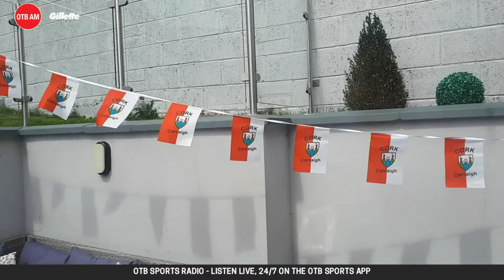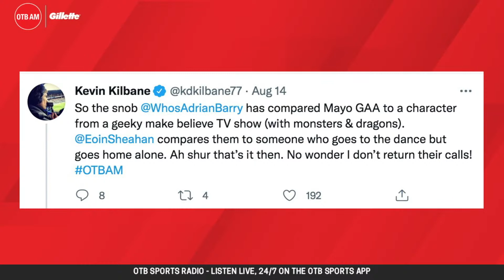OTB AM | All-Ireland final special: Eoin in Cork! Damien Delaney & Jamie Wall, Mayo, Quick picks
OTB AM is with you LIVE on this Friday morning with a very special All-Ireland final preview show coming from the heart of Cork!

(01:00) - LIVE w/ Shane & Eoin Sheahan LIVE in Cork
(22:00) - Cork vs Limerick w/ Jamie Wall
(45:00) - Eoin chats to Damien Delaney
(01:05:00) - GAA Quick Picks
(01:25:00) - Mayo | James Horan and Stephen Coen
(01:32:00) - Corkness, Christy Ring and the IRA.
(01:50:00) - Premier League preview w/ OTB's Phil Egan
(02:05:00) - John Giles on OTB

OTB AM is in association with @GilletteVideosUK

- Snapchat: add us and message the show @offtheball1